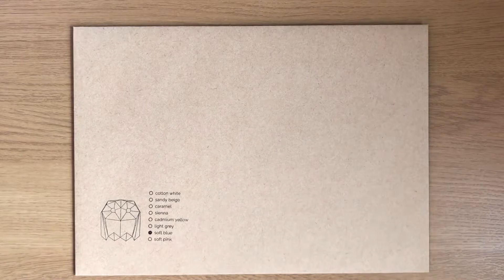Assembling An Owl Paper Lamp - 3D Art, DIY, Origami Lamp Figure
I was given this papercraft owl lamp figure as a present and finally got round to assembling it. So cute!